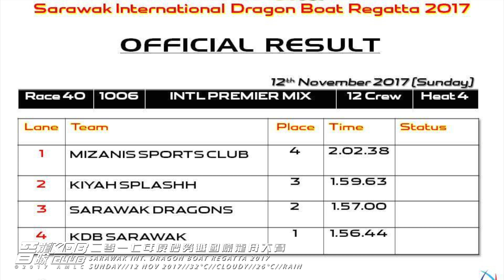20171112 KDB SIDBR RACE#40 Intl Premier Mix 12 HEAT#4